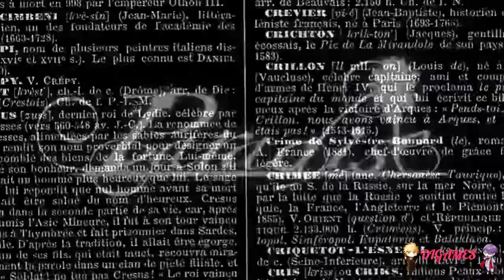Paradise (Mitsugi) #06 - ¡REUNION!